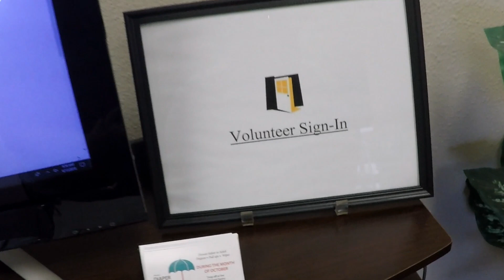See For Yourself | JFS Food Pantry